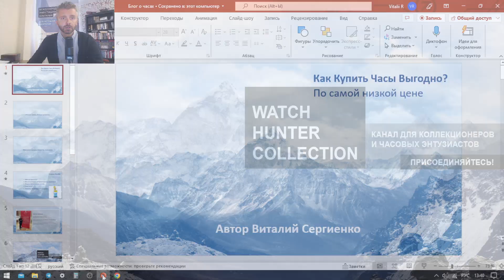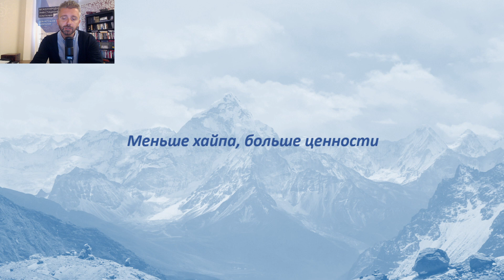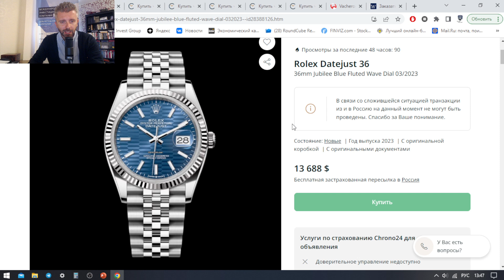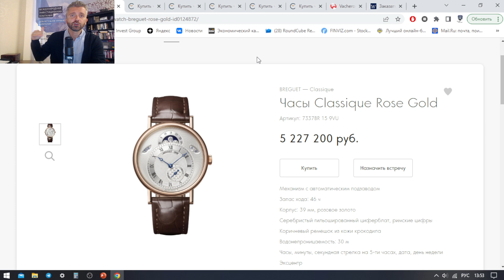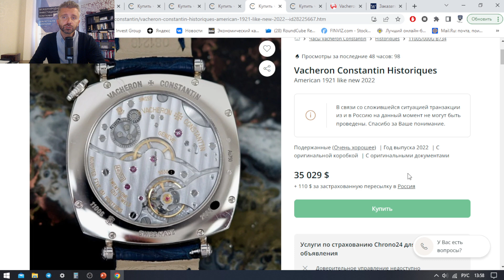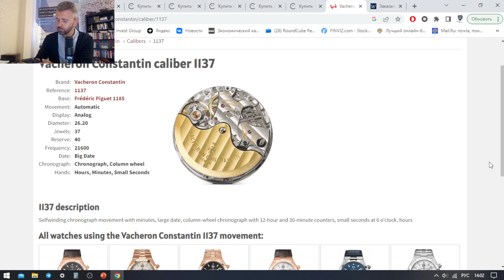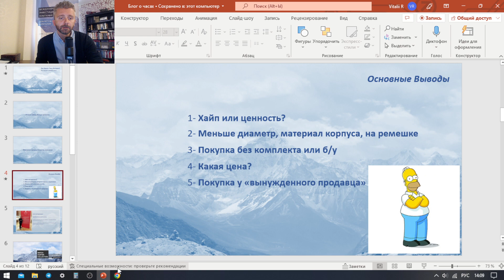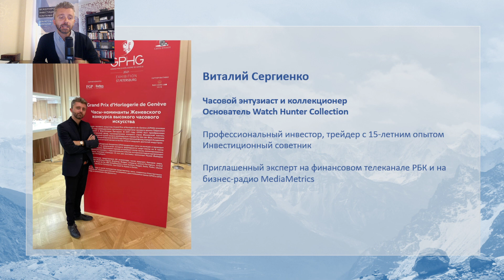Как Купить Часы по самой Выгодной Цене? / Какие Часы Выбрать?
В этом видео:
00:10 Как купить часы выгодно? Купить дорогие Часы по самой низкой цене
00:46 Меньше хайпа, больше ценности
02:48 Другой бренд и/или диаметр часов: Rolex и Omega, модель Breguet Classique 7337BR 159VU или Breguet Classique Calendar 3330BA/1E/986
12:49 Материал корпуса. Пример: IWC Pilot Chronograph Top Gun
41 Pilot Ceratanium или IWC Pilot Spitfire
16:04 Тот же уровень бренда и база механизма. Пример: Vacheron Constantin, Blancpain, Audemars Piguet
22:20 Основные Выводы / "Вынужденный продавец", покупка за границей

Инвестиционный советник